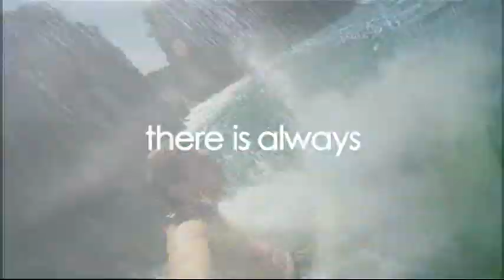Richard Quest's Christmas Crackers 2015